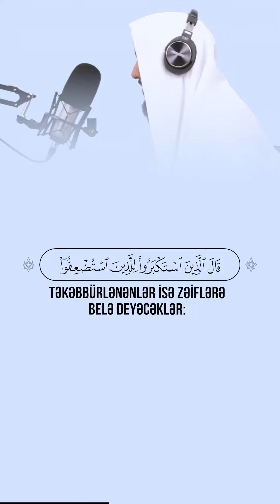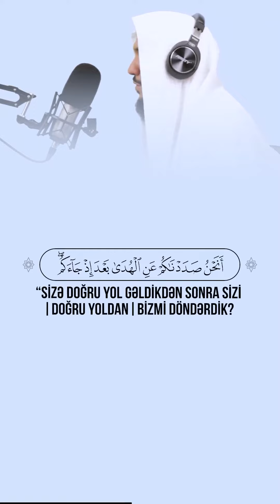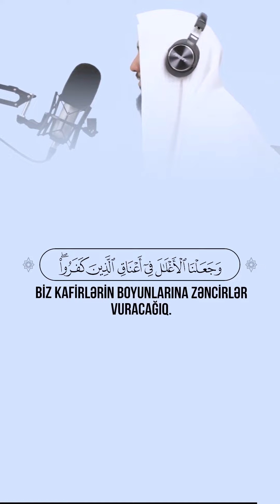Səba Surəsi | 31-33 |🎙 Qari - يوسف العيدروس | Yusuf Al-Aidrous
📖 Səba Surəsi | 31-33 |
🎙 Qari - يوسف العيدروس | Yusuf Al-Aidrous

31
Kafirlər: “Biz nə bu Qurana, nə də ondan əvvəlkilərə inanacağıq!” - dedilər. Kaş o zalımları Rəbbinin hüzurunda dayandırıldıqları zaman bir-birlərinə söz qaytararkən görəydin. (Dünya həyatında) zəif olanlar təkəbbürlü kimsələrə: “Əgər siz olmasaydınız, biz mömin olardıq!” - deyəcəklər.
32
Təkəbbürlənənlər isə zəiflərə belə deyəcəklər: “Sizə doğru yol gəldikdən sonra sizi (doğru yoldan) bizmi döndərdik? Əksinə, siz özünüz günahkar idiniz”.
33
Zəiflər də təkəbbürlənənlərə: “Əksinə, siz gecə-gündüz hiylə qururdunuz. O zaman bizə Allahı inkar etməyimizi və Ona şəriklər qoşmağımızı əmr edirdiniz”, - deyəcəklər. Onlar əzabı gördükləri zaman peşmançılıqlarını gizlədəcəklər. Biz kafirlərin boyunlarına zəncirlər vuracağıq. Onlar yalnız etdikləri əməllərə görə cəzalandırılacaqlar.